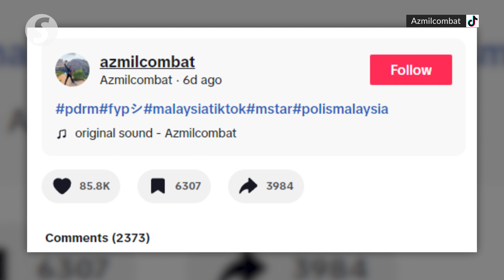'Sayang' each other, unity cop urges kids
A policeman’s act of spreading a message on multiracial unity to primary school pupils has received the thumbs up of Malaysians.

Netizens, who saw a viral video of the policeman giving a talk at SK Kangkar Pulai 2 in Johor, were full of praise for his delivery, which was meaningful yet presented in a humorous way so that the children could enjoy themselves.